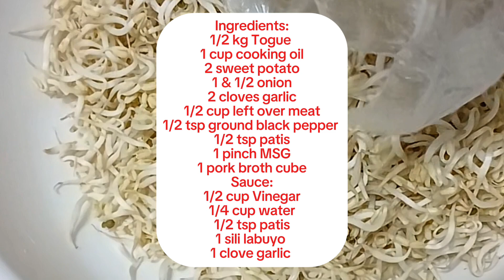Yummy Lumpiang Togue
Mas malasa dahil yan sa paggigisa. Ang lumpiang togue ay madalas nating makitang ibinebenta sa sidewalk or inilalako at ang madalas natin mapansin at labsa ito at matabang..So ito ituturo ko ang pagluto na may lasa..Tara!easycook